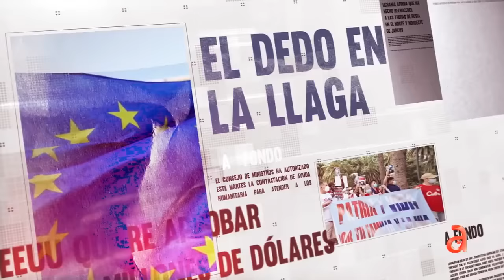Abogado Marcell Felipe responde al vocero del régimen Humberto López tras acusaciones en TV cubana